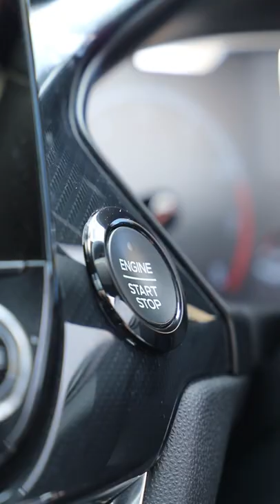Maxton Design: Click and Collect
Did you know we offer a Click and Collect Service? Simply place an order for collection on our website, and we'll drop you an email once your items are ready to pick up!